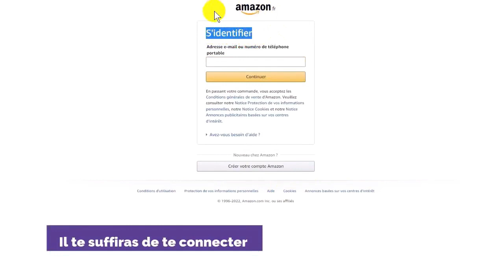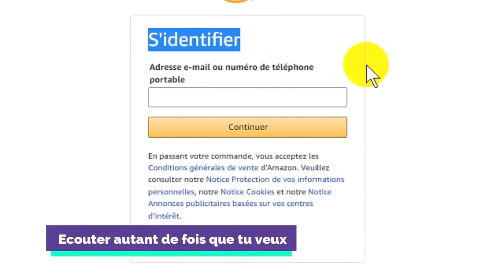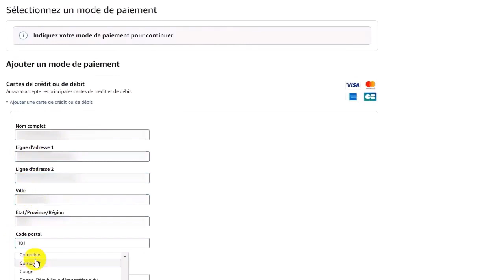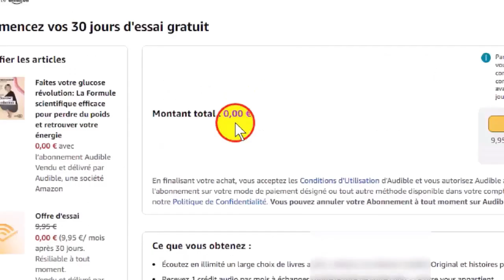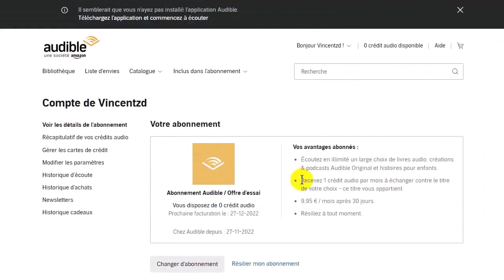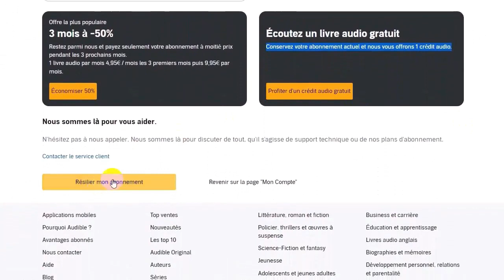Livre audio Les Impatientes - Djaïli Amadou Amal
Dans ce tuto je vous montre :
Comment écouter des livres audio gratuitement avec audible
Comment télécharger un livre audio gratuitement

▬▬ Livre audio: Les Impatientes ▬▬

Trois femmes, trois histoires, trois destins liés. Ce roman polyphonique retrace le destin de la jeune Ramla, arrachée à son amour pour être mariée à l'époux de Safira, tandis que Hindou, sa sœur, est contrainte d'épouser son cousin. Patience ! C'est le seul et unique conseil qui leur est donné par leur entourage, puisqu'il est impensable d'aller contre la volonté d'Allah. Comme le dit le proverbe peul : "Au bout de la patience, il y a le ciel." Mais le ciel peut devenir un enfer. Comment ces trois femmes impatientes parviendront-elles à se libérer ?

Mariage forcé, viol conjugal, consensus et polygamie : ce roman de Djaïli Amadou Amal brise les tabous en dénonçant la condition féminine au Sahel et nous livre un roman bouleversant sur la question universelle des violences faites aux femmes.

Dans ce tuto je vous guide pas a pas pour obtenir votre livre audio de Djaili Amadou Amal ( Les Impatientes ) gratuitement.

Les Impatientes
les Impatientes livre audio
Les Impatientes livre
résumé les Impatientes

les impatientes djaïli amadou amal livre audio

djaili amadou

les impatientes djaïli amadou amal

les impatientes livre

livre les impatientes

les impatientes djaili amadou amal livre audio

les impatientes livre audio gratuit

amadou amal les impatientes

les impatientes djaili

djaili amadou amal les impatientes

les livres audios

munyal les larmes de la patience roman djaïli amadou amal